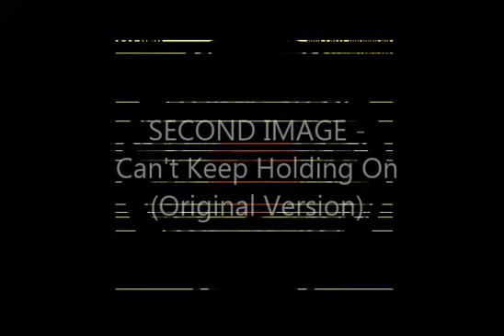SECOND IMAGE - Can't Keep Holding On (Original Version) [HQ]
Second Image - Can't Keep Holding On (Original Version)

Label: Polydor (POSPX 336)
Format: Vinyl, 12", 45 RPM
Released: 1981 [UK]
Producer: Roy Carter
Written by David Grant
This is not to be confused with the '83 Re-Mixed version which used the same labels as this release.